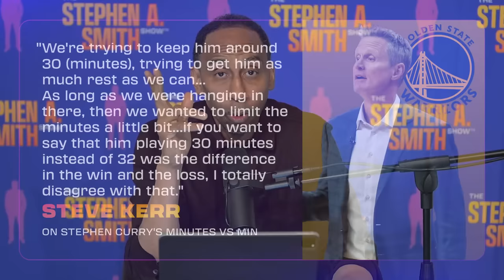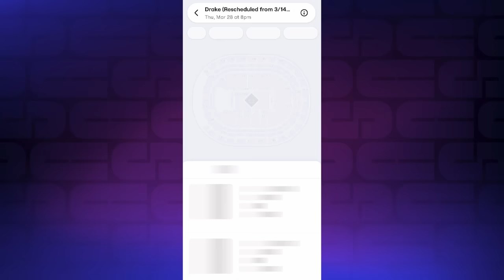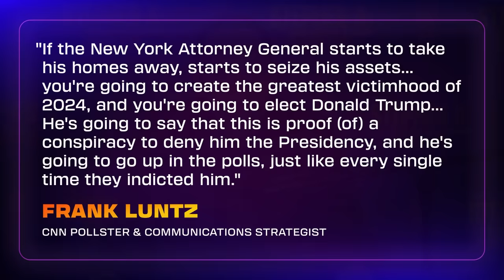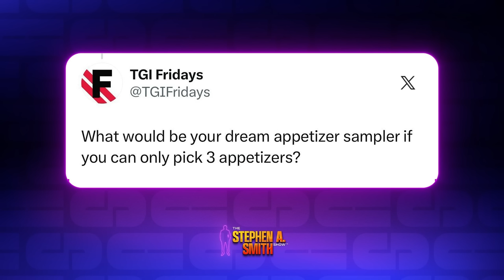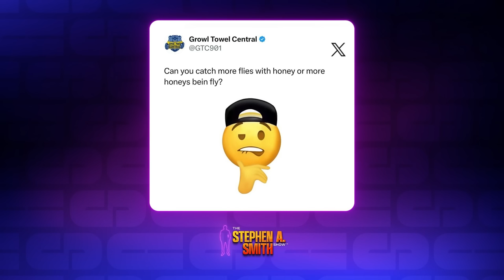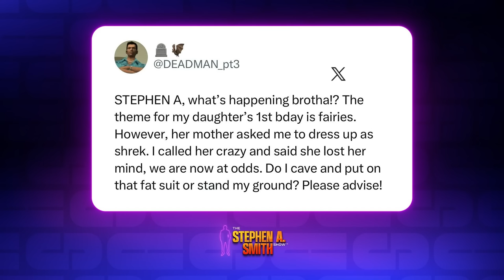Rap beef, Kim Mulkey, Warriors dynasty over, more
*Max $25 off

In this episode, Stephen A. discusses the brewing beef between LSU Women’s Basketball Coach Kim Mulkey and Washington Post reporter Kent Babb, rappers Kendrick Lamar, J.Cole, and Drake, and N.Y. Attorney General Letitia James and Donald Trump in his New York civil fraud trial.